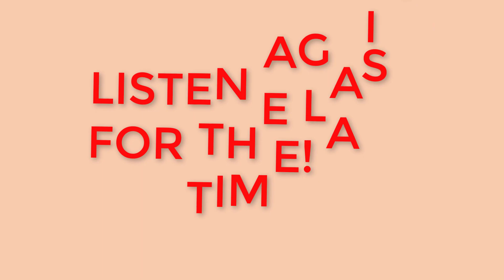He is a Bad Boy | Listening English Everyday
Topic: Why Did You Cheat On Me? | 10 Minutes For Improving Your English

Take 10 Minutes A Day To Improve Your English Listening.

Learning English, I’m Mary, 10 Minutes English, Topic English, Conversation, Situation, English communication, IFO, ielts face off, Toefl, VOA English, BBC English, Practice English Everyday, listening English, Reading, Writing, Speaking English, study with me, studying English, easy English, English Easy Practice, tiếng anh online, luyện nghe tiếng anh, tiếng anh giao tiếp cơ bản, nghe tiếng anh thụ động, giao tiếp tiếng anh cơ bản, luyện nghe toeic, luyện nghe tiếng anh bằng kinh thánh, ielts, cải thiện tiếng anh, 600 từ vựng tiếng anh, phát âm tiếng anh chuẩn, Anh Mỹ, podcast tiếng anh, học ngoại ngữ, học tiếng anh qua game, học tiếng anh qua hình ảnh, tiếng anh cho trẻ em, nghe hội thoại tiếng anh, học tiếng anh qua phim, học tiếng anh qua bài hát, tiếng anh đường phố, săn Tây, trò chuyện với người nước ngoài, cải thiện kỹ năng nghe tiếng Anh, nghe song ngữ tiếng Anh, nghe tiếng Anh theo chủ đề, từ tiếng anh thông dụng, khánh vy, phương pháp học tiếng Anh đơn giản, tiếng Anh cho người đi làm, học tiếng Anh qua người nổi tiếng.